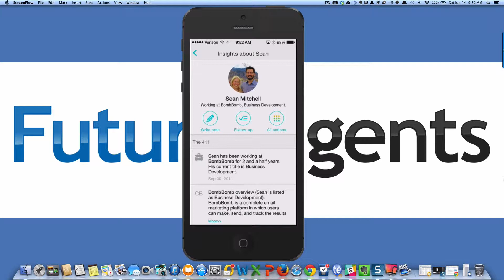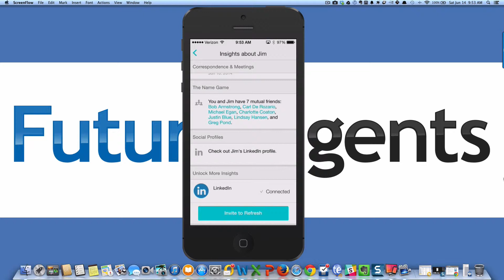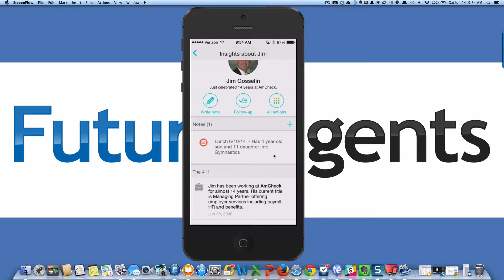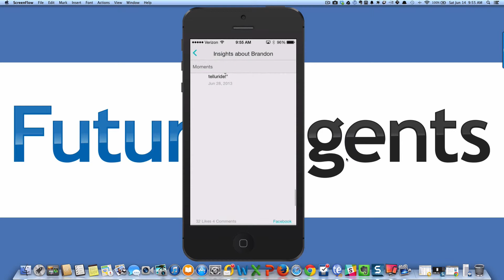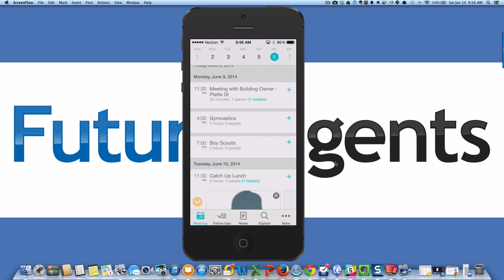Refresh the App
Quick demo of the IOS App Refresh.  How it can be used by Real Estate Agents to better engage and connect with Buyers and Sellers.